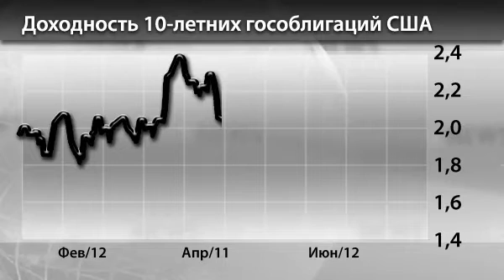Новости InstaForex 23 Июля. США грозит «бюджетный обрыв»?